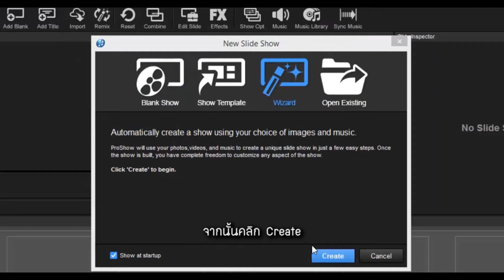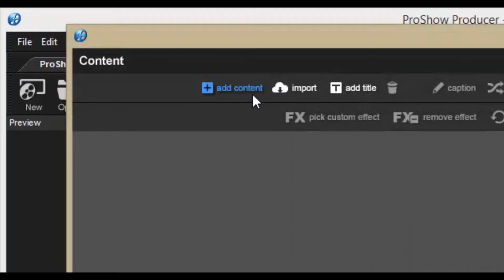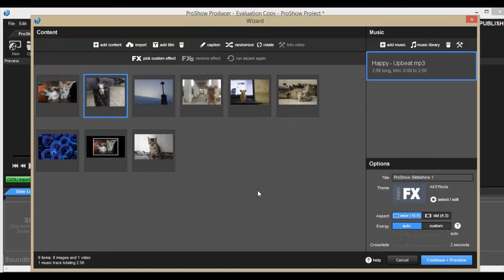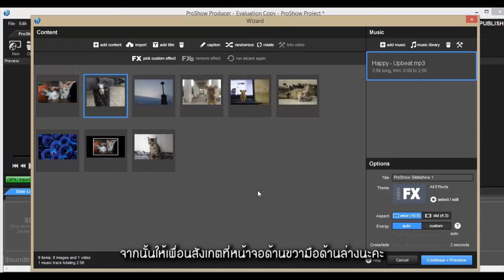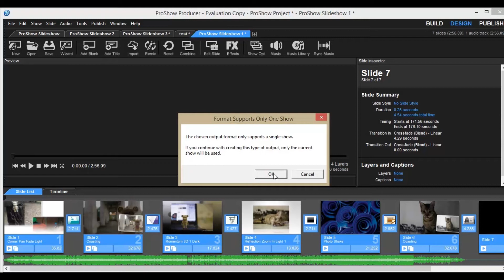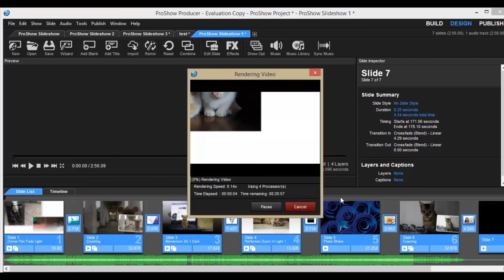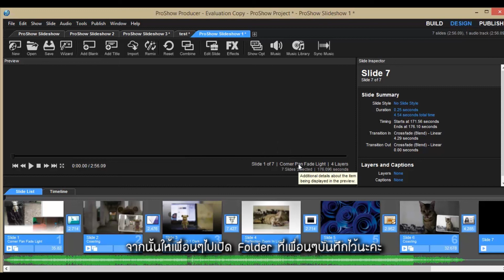ProShow Producer EP3 - สร้างภาพสไลด์โชว์อย่างรวดเร็ว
ส่วนหนึ่งของรายวิชา การพัฒนาซอฟต์แวร์ทางการศึกษา 2/2559
จัดทำโดยนางสาวเพชรไพลิน ทวีเกิด สาขาวิชาคอมพิวเตอร์ศึกษา มหาวิทยาลัยราชภัฏศรีสะเกษ
ผู้สอน อาจารย์เอกเทศ แสงลับ